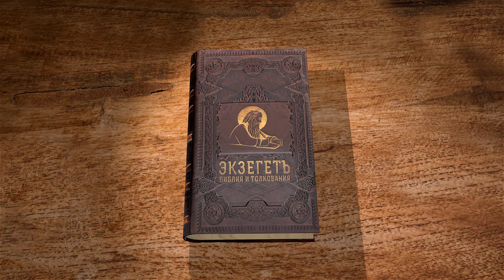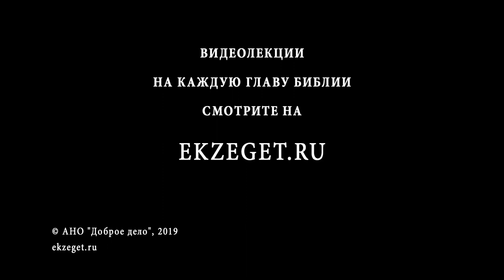Песнь Песней, Глава 7. Протоиерей Геннадий Фаст. Толкование Библии. Толкование Ветхого Завета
Невеста названа Суламитой - её имя происходит от того же корня, что и Соломон (мирный). Песнь восхваляет разные части тела Невесты. Из каких членов состоит Тело Христово - Церковь, и чему они уподобляются? Как аллегорически толкуется уподобление Невесты пальме, что значат виноградники и мандрагоры, плоды новые и старые?
Каждое слово Песни Песней требует аллегорического, духовного толкования. Протоиерей Геннадий Фаст, автор экзегетического труда с привлечением Святоотеческих толкований на Песнь Песней, с Божией помощью попытается сделать это.